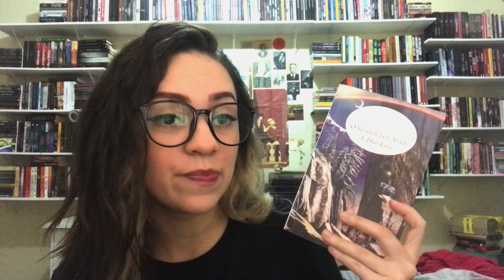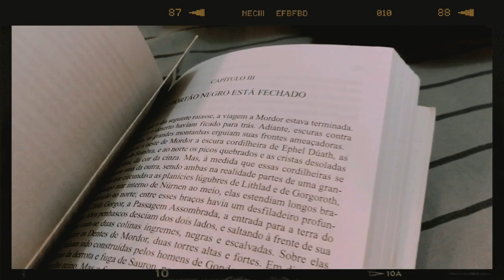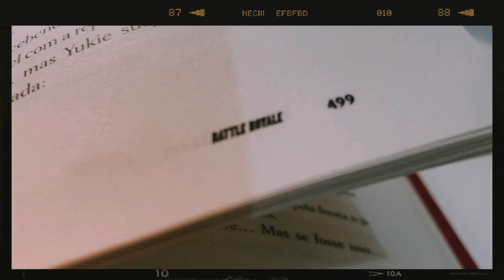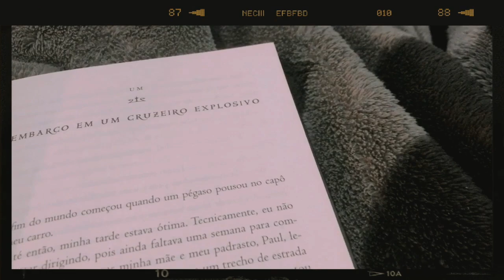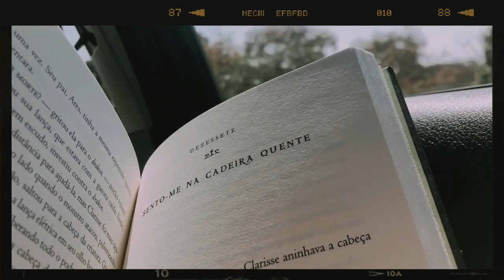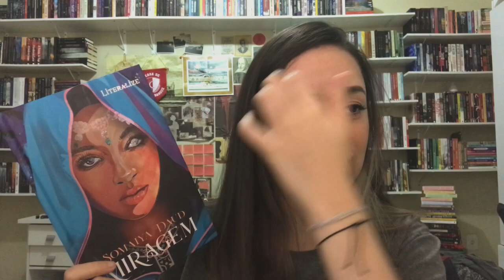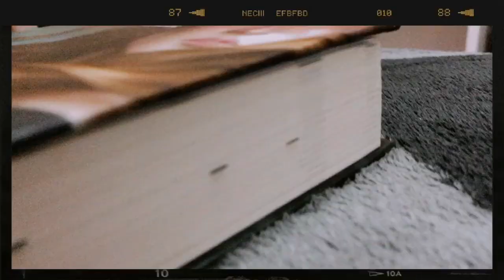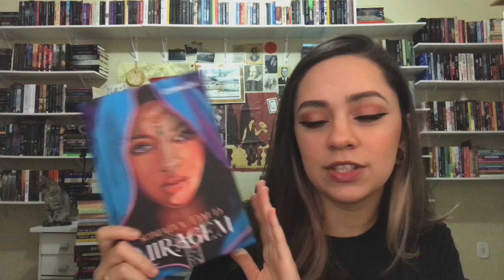eu fiz 10h de live todo dia por duas semanas | Sonho de Estante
No vídeo de hoje você me acompanha por duas semanas insanas, que eu resolvi fazer 10h de live todos os dias para lermos muito e ainda assistimos a alguns animes.

Battle Royale
Um novo amanhecer
As duas torres
Agora que ele se foi
Percy Jackson
Feitiço dos espinhos
Ruína e ascensão
Sol e tormenta